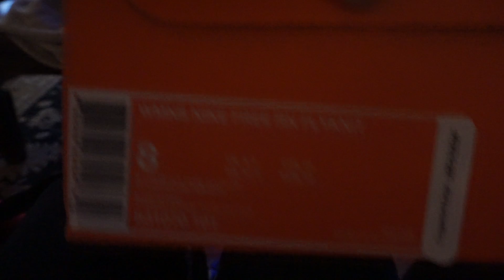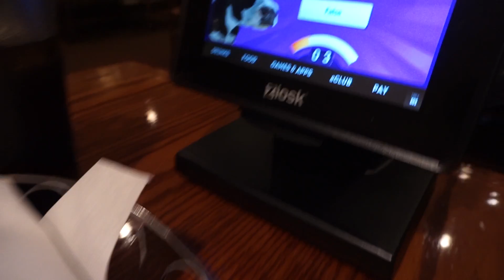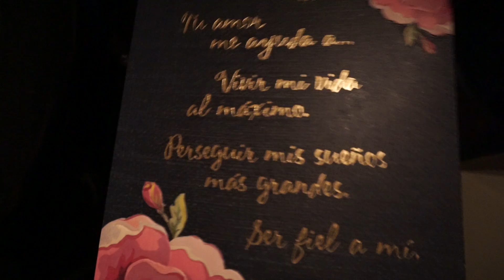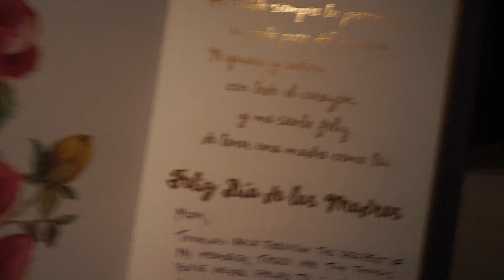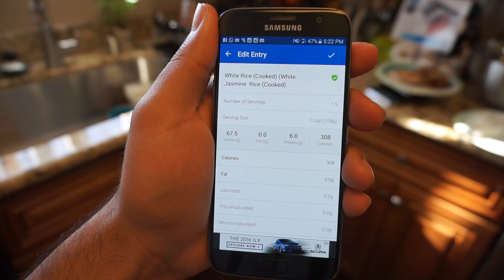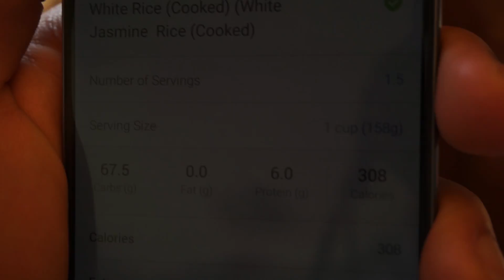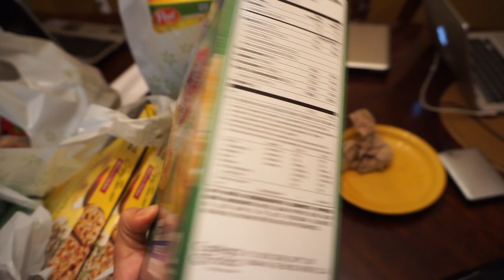Pushes, pulls, & a casual date night with Kelsie ;)